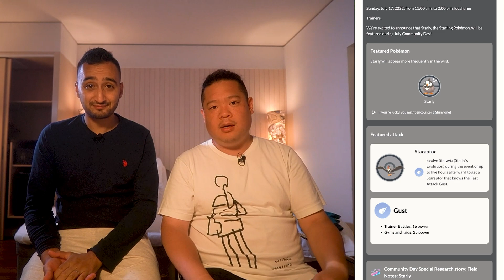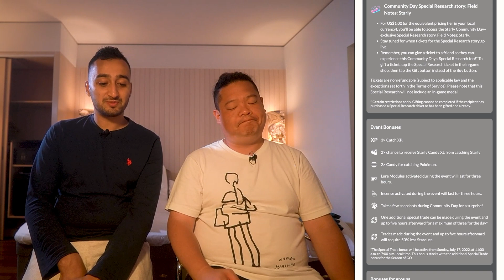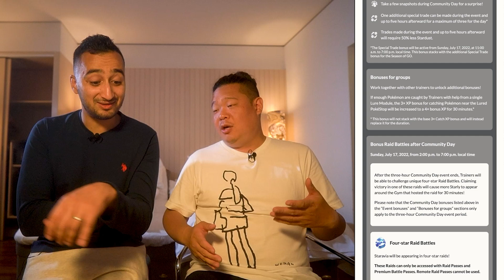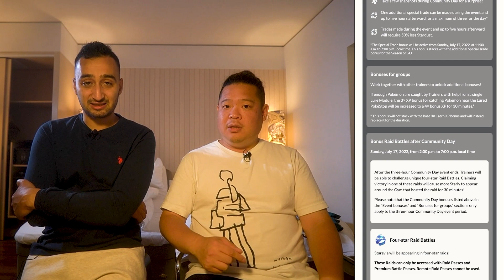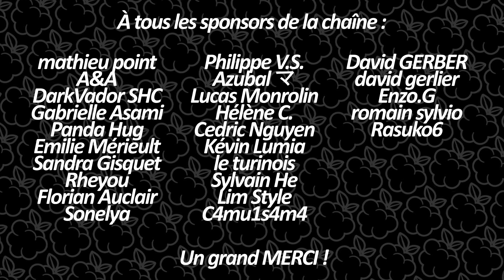NEWS - COMMUNITY DAY DU 17 JUILLET 2022 - Pokémon GO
► Go Plus sur Amazon

► Sony Alpha 6400
► Samyang AF 12 mm F2.0 E
► K&F Filtre 62mm Black-Mist 1/8
► Hoya UX Filtre de Protection UV 62 mm